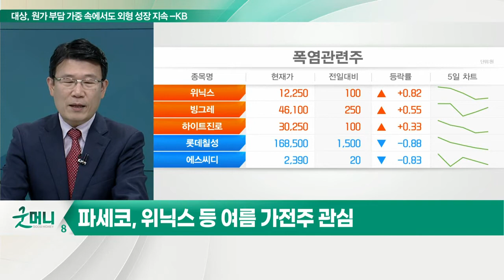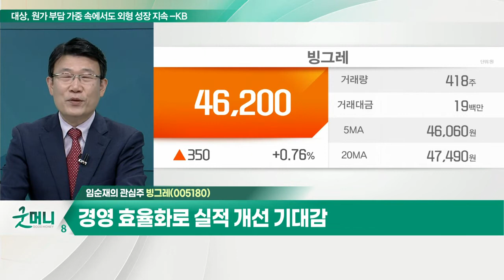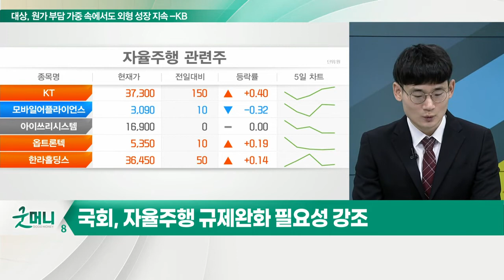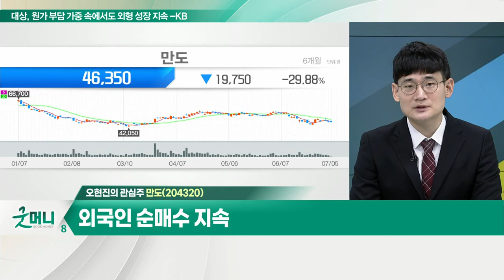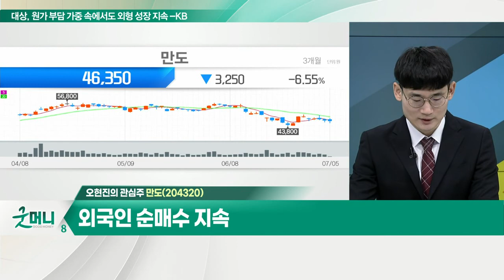빙그레(005180), 1분기 매출 증가… 유제품 가격 인상으로 실적 개선 / 만도(204320)... 차량용 자율주행 솔루션 공급 확대_개장 관심주 (20220705)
Q. '역대급 폭염' 온다… 무더위株 주목해 볼까?
- 글로벌 기상이변… 올해 북반구 폭염으로 '시름'
- 전국 폭염특보와 열대야 발생… 장마 이후 본격 무더위
- 롯데칠성, 빙그레 등 음료 및 빙과류 관련주 주목
- 하림, 마니커 등 무더위 수혜주 주목
- 파세코, 위닉스 등 여름 가전주 관심

빙그레(005180)
- 유가공 및 아이스크림 제조
- 1분기 매출 증가… 유제품 가격 인상으로 실적 개선
- 여름 무더위로 아이스크림 수요 증가 전망
- 경영 효율화로 실적 개선 기대감

Q. 자율주행株, 규제 완화 기대… '쌩쌩' 달릴까?
- 판교 자율주행차 시범운행지구 확대
- 자율주행 택시 8월부터 강남 전역 운행
- 국회, 자율주행 규제완화 필요성 강조
- 정부 5년내 레벨4수준 자율주행차 상용화 목표

만도(204320)
- 차량용 자율주행 솔루션 공급 확대
- 전기차 부품사업 확대 본격화
- 외국인 순매수 지속